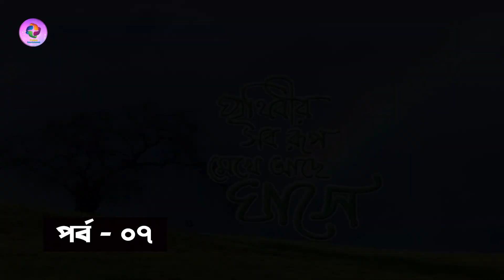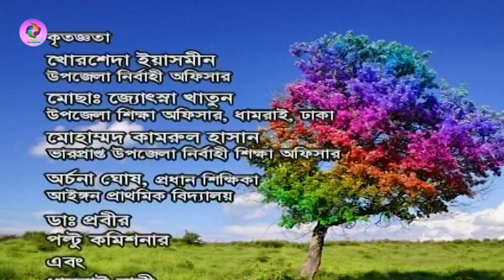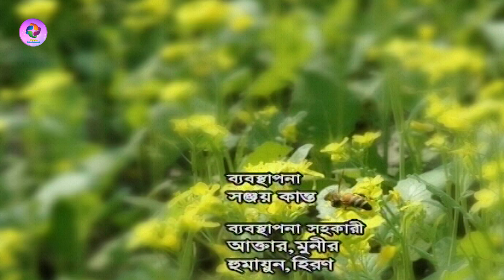পৃথিবীর সব রূপ মেখে আছে ঘাসে - পর্ব - ০৭ | Apurba | Mishu Sabbir | Alvi | Bangla New Natok 2022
Protune Entertainment Presenting Popular TV Serial  Bangla  Natok  " Prithibir Sob Rup Makhe Ache Ghashe - Ep - 07 | পৃথিবীর সব রূপ মেখে আছে ঘাসে - পর্ব - ০৭   ". | Cast : Apurba , Alvi , Mishu Sabbir , Nafisa , Khairul Alam Sabuj , Afroja Banu , Mahmuda Sajjad , Lina Ahmed . Lutfar Rahman  and many more.  Script & Direction by Ferdous Hasan . Hope you will enjoy our all Bangla Romantic Comedy Natok, Romantic Natok,Bangla Classic Natok,Bangla Telefilms, Bangla Movie and Bangladeshi New Natok.

Bangla Natok: Prithibir Sob Rup Makhe Ache Ghashe - Ep - 07 | পৃথিবীর সব রূপ মেখে আছে ঘাসে - পর্ব - ০৭
Stearcast : Apurba , Alvi , Mishu Sabbir , Nafisa , Khairul Alam Sabuj , Afroja Banu , Mahmuda Sajjad , Lina Ahmed . Lutfar Rahman  and many more.

Script: Ferdous Hasan
Director: Ferdous Hasan
Language: Bengali
Rights Body: Protune
Label: Protune Films
Publish by Protune Films
Production:
Lyric & Tune : Ferdous Hasan
Voice : Andrew Kishore
DOP : Momin